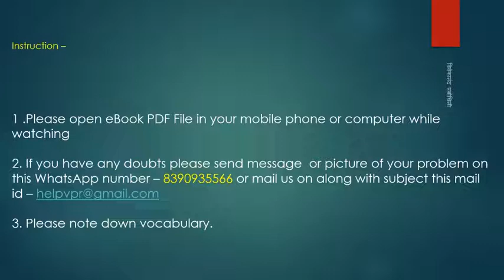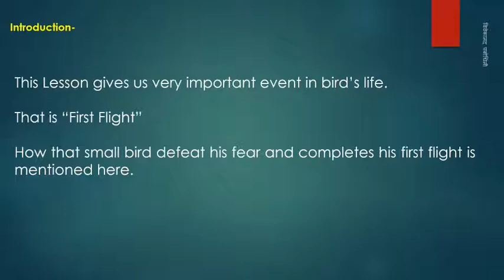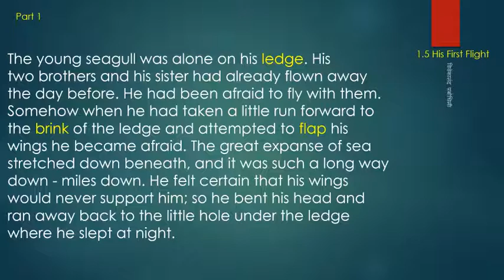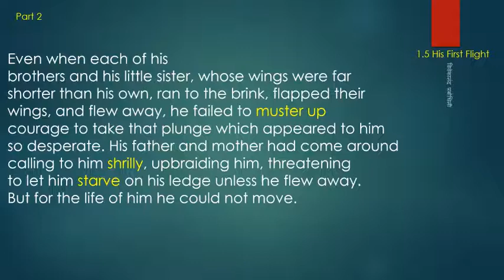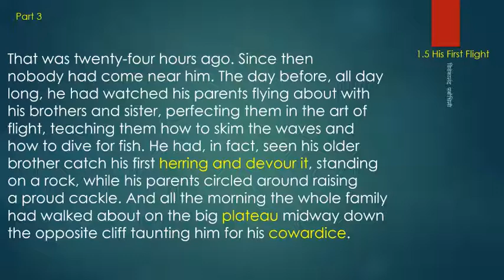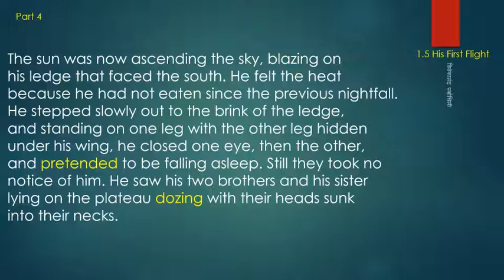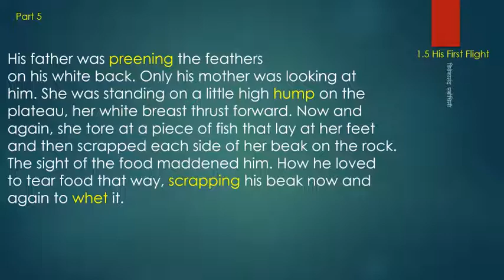1.5 His First Flight Part 1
This Lesson gives us very important event in bird’s life.
That is “First Flight”
How that small bird defeat his fear and completes his first flight is mentioned here.
Part 1/2